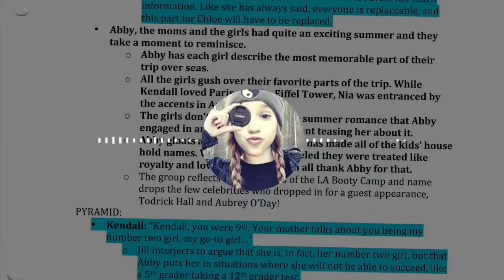The Pacts and Problematic Quips of Dance Moms S5E11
Intro:(0:00)
Production Note Discussion:(0:25)
Outro:(16:10)